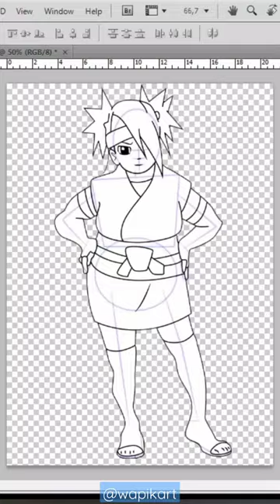Chocho akimichi coloring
Chōchō is the only child of Karui and Chōji Akimichi. As her parents continued to stay close to their childhood friends over the years, Chōchō ultimately came to know the various parents' respective kids well.
 From a young age, Chōchō would often have sleepovers with Inojin and Shikadai, even having matching pyjamas. Their parents would also continue Asuma Sarutobi's tradition of taking the kids to Yakiniku Q to celebrate accomplishments.

 In the anime, when she was younger, Chōchō had very high fever. Her parents worked earnestly to get a special medicine for her, which caused Chōji to trim down so much that Chōchō didn't recognise him, making her have lingering doubts about her parentage.

On the day of the Seventh Hokage's inauguration, Chōchō attended the ceremony with her parents, where she ran into Sarada Uchiha.